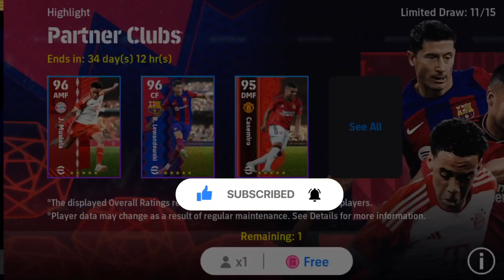How To Get 99 Rated J.Musiala In eFootball 2024 Mobile | eFootball 2024 Free Spin Tricks 😍Bangla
Pack Opening in eFootball 2024 Mobile

eFootball 2024 Mobile Free Spin Tips And Tricks

Top Player In eFootball 2024 mobile

How To Get 99 Rated J.Musiala In eFootball 2024

J.Musiala In eFootball 2024 Mobile

Your Quiers 👇

efootball 2024
efootball
efootball mobile
football 24 pack opening
efootball 2024 pack opening
pack opening efootball 2024 mobile
efootball 2023pack openinge
football 2024 update
efootball pack opening
efootball 2023 mobile
efootball24
efootball 2024 gameplay
pack opening in efootball 2024
pack opening epic efootball 2024
how to get j.musiala in efootball 2024
efootball 2024 tips and tricks
musiala efootball 2024
efootball 2024 j. musiala
efootball 2024 musiala
j.musiala efootball 2024
j. musiala efootball 2024
how to train 99 rated j. musiala in efootball 2024
new changes in efootball 2024 mobile
j. musiala efootball 24